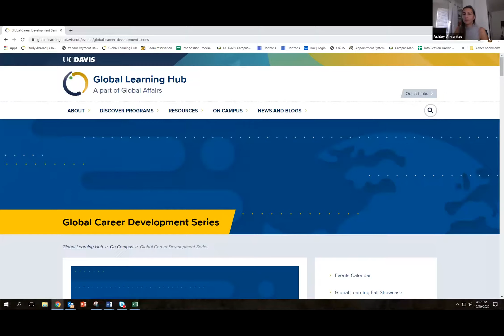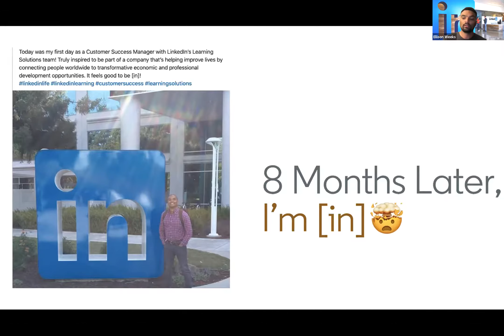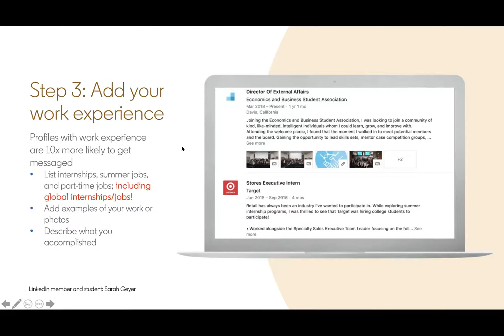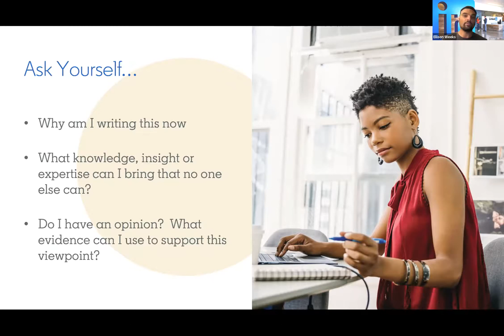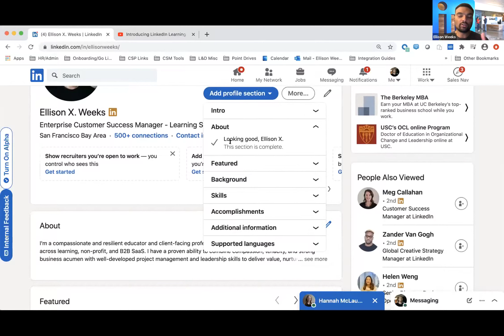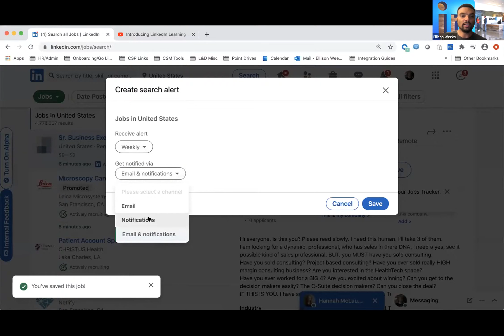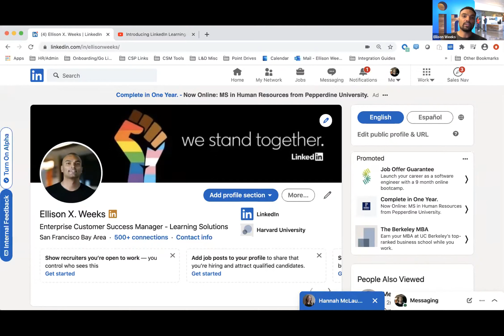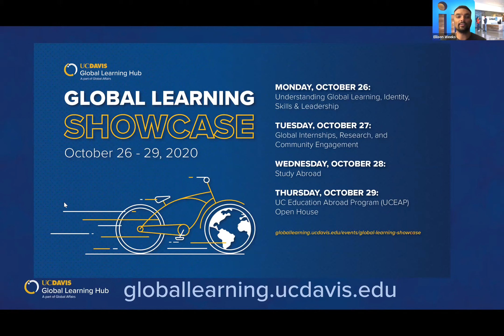Global Career Development Series: Build Your Global Professional Brand Through LinkedIn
In this workshop, you will learn how and why to create a LinkedIn profile that brings your global experiences and personal career story to life. This session will offer specific tips on tailoring each section of your profile, and will particularly highlight ways to make your global transferable skills more prominent for potential employers. Ellison will share specific examples of profile phrases and languages that will help you build or enhance your profile. After this session, you will have all of the tools to begin or update your profile for a global audience.